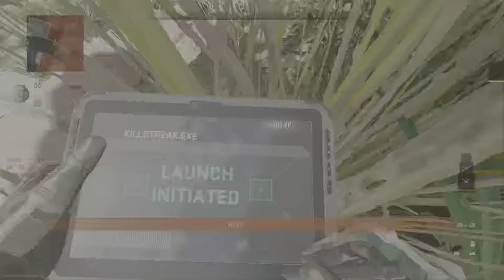TDM 26 Kills 2.89KD 29/10/22